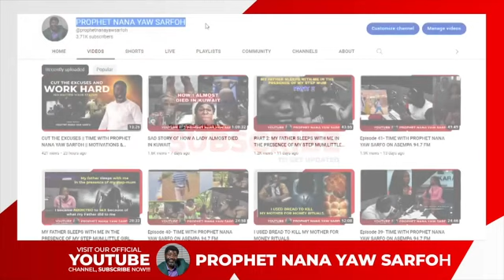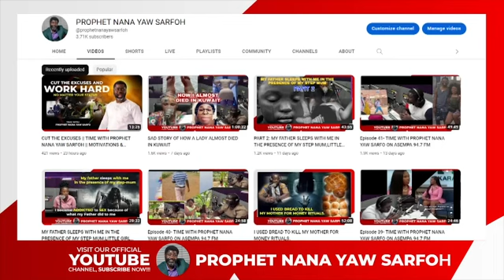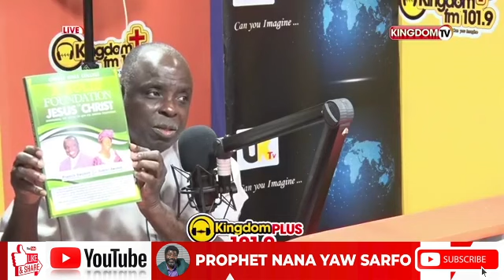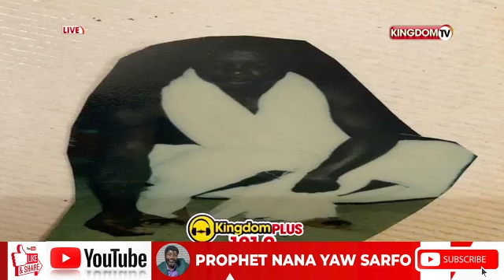This is how I Sold Animals to Become Rich in my Community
Please if you want to be blessed and be part of the Donations kindly send your contribution to;  *Momo Number: 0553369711  --  Momo Name: Samuel Owusu Sarfoh.

*And to Join our WhatsApp Platform kindly DM (or message) us on number 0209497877.

ALWAYS SHARE OUR VIDEO LINKS TO ALL PLATFORMS TO RECEIVE THE BLESSES OF THE ALL MIGHTY GOD.
WHO EVER LISTEN TO ANY OF OUR VIDEOS AND CHANGE TO BECOME A BETTER PERSON THROUGH THE LINK HE OR SHE RECEIVED FROM YOU, GOD WILL SURELY REWARD YOU.
AMEN!!!